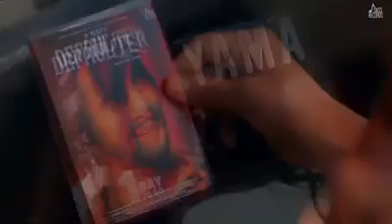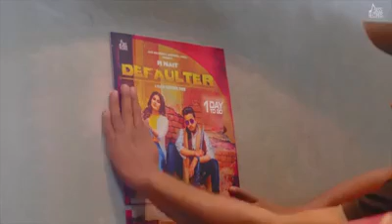17 June 2020